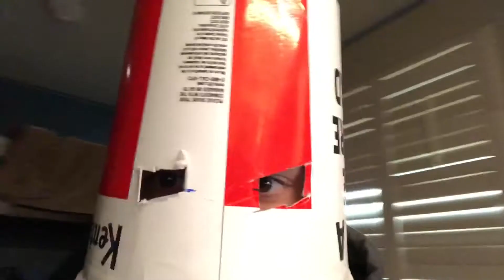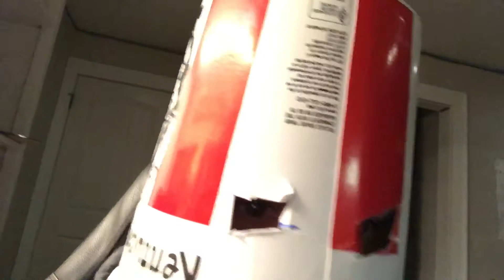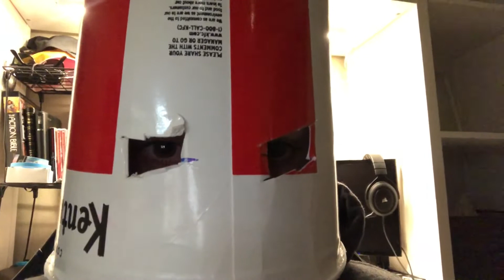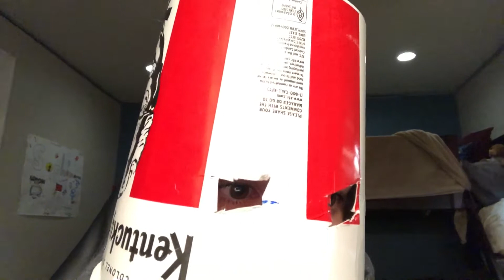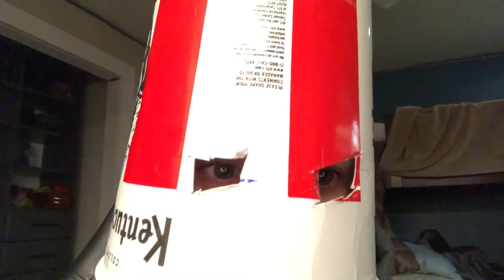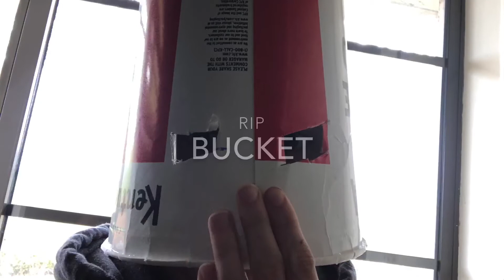Coronavirus Update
With a pinch of insanity